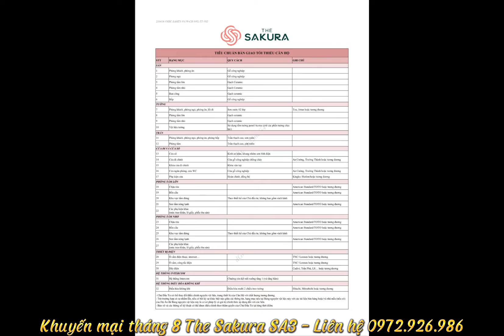Khuyến mại tháng 8 phân khu The Sakura Vinhomes Smart City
Chính sách bán hàng phân khu The Sakura Vinhomes Smart City trong tháng 8.